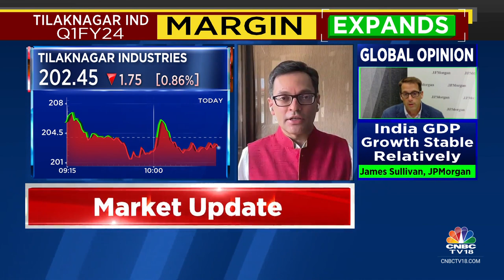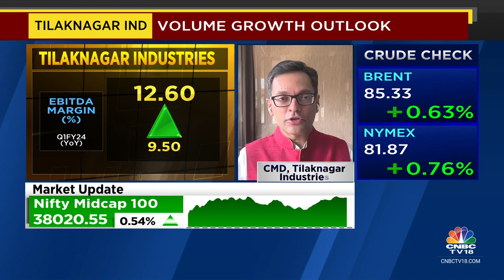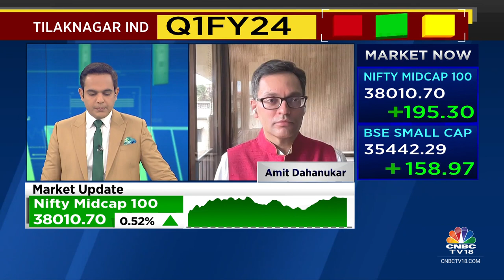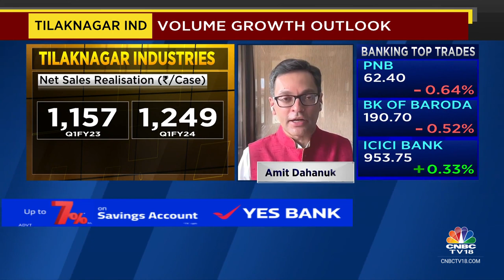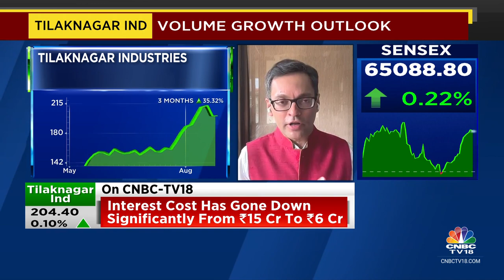Will be Net Debt Free By FY25: Tilaknagar Industries | CNBC TV18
Interest cost has gone down significantly from Rs 15 cr to Rs 6 cr says Amit Dahanukar, Chairman & Managing Director at Tilaknagar Industries. Tells Mangalam Maloo & Nigel D'Souza that EBITDA margin will stay in the 12-13% range.

n18oc_business